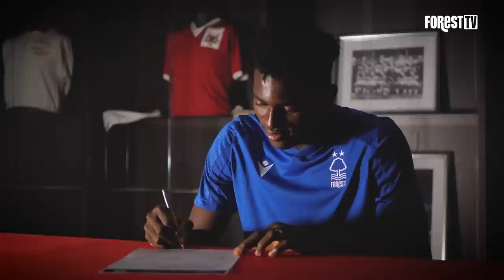NOTTINGHAM FOREST SEASON RECAP | FIRST PREMIER LEAGUE SEASON IN 23 YEARS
Taiwo Awoniyi, Orel Mangala & Neco Williams take a look back at last season.